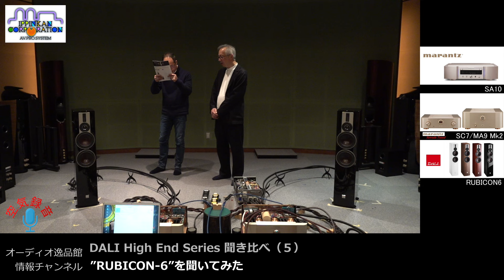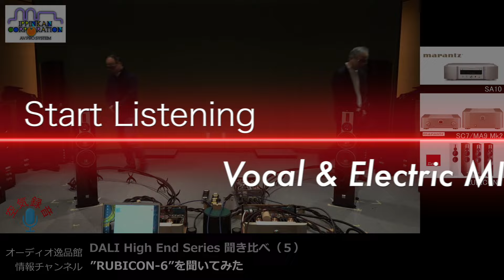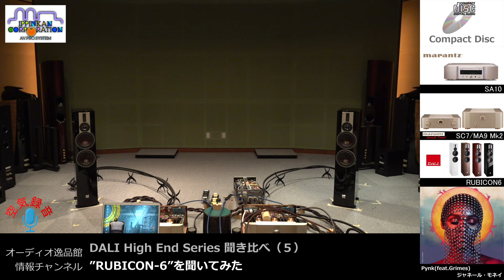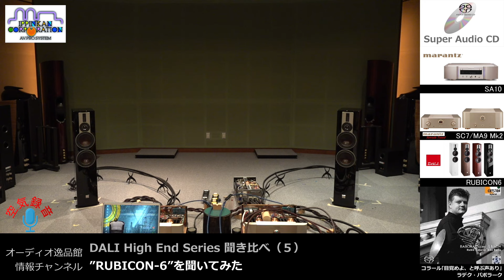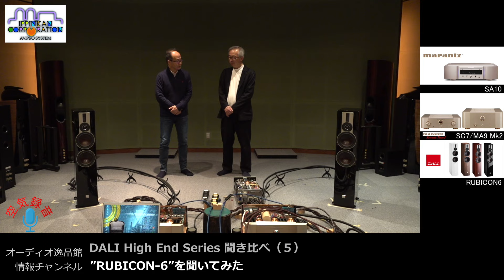「DALI RUBICON6」をD&Mでシニアサウンドマネージャー「澤田龍一」さんと一緒に聞いてみた！ （その5）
2023年末の「おすすめスピーカー 40モデル聞き比べ」で高く評価したDALIブランドの"OPTICON Mk2"."RUBICON","EPICON"のブックシェルフ型「２」とフロア型「６」、さらに新発売された"EPIKORE 11"をD&M川崎本社ピュアオーディオ試聴室でシニアサウンドマスターの「澤田氏」に解説のお手伝いをお願いして、聞き比べてみました。

この動画は次の7本で構成されます。

INDEX
00:00　スタート
03:02　せせらぎ　　／　Della Nature Sound Series
04:46　エルガー 「愛の挨拶」　／　五嶋みどり。ロバート マクドナルド
06:35　バッハ バイオリン協奏曲 第2番　／　ヒラリー ハーン
07:59　トーク
12:05　Never An Absolution　／　Titanic Sound Track
13:57　Stranger　／　Double
14:37　夏の終わりのハーモニー　／　玉置 浩二
16:40　トーク
19:00　Pynk(feat.Grimes)　／　ジャネール モネイ
20:50　コラール「目覚めよ、と呼ぶ声あり」BWV645　／　ラデク バボラーク、アレシュ バールタ
22:41　トーク

大阪・日本橋の「オーディオ逸品館」が製作するオーディオ情報チャンネルです。こだわりの試聴室「3号館デジタルコンサートルーム」で逸品館ならではのセッティングを施した機器が奏でる「音楽の空気録音」は他チャンネルの追従を許しません。またユーザー目線からの「物言い」は、賛否あっても信頼できると評価されています。私たちが培ってきた「オーディの喜び」を一人でも多くの方と「共有する」できれば、とても嬉しく思います。

▼スピーカー

▼AIRBOWミュージックPC

▼SACD/CDプレーヤー

　　関連メーカーサイト

　　逸品館《自社直営》通販サイト

▼ オーディオ逸品館.JP
　 ※現金特価・見積もり・ローン対応

▼ e.オーディオ逸品館
　 ※Amazon Pay・クレジットカード対応

▼ 逸品館オリジナルブランド AIRBOW（エアボウ）

▼ 逸品館オリジナルブランド Fun Sounds（ファンサウンズ）

▼ 逸品館.com情報サイト
音質比較テストレポートや逸品館流音質向上テクニックなど発信中

　　逸品館のサービスご紹介

★彡逸品館 オーダーメイド スピーカーケーブル
切り売りスピーカーケーブルにご希望の端子を取付加工し、
すぐに使える完成品スピーカーケーブルとしてご提供する商品です。
お好きな長さ・端子でお求めいただけます

★彡逸品館 オーダーメイド WFB（ウェルフロートボード）
特殊なスプリングを組み合わせ、スピーカーや機器を理想的な
「ストレスフリー状態」でお使いいただける高音質オーディオボード。
音の濁りの解消に優れ、耐震性も大きく向上し地震対策にも有効です。

★彡逸品館 試聴機貸出サービス
AIRBOW製品や一部の他社製品はご自宅へ試聴機を貸出いたします。
実際にご自宅の環境で音質のご確認やご使用感などじっくりお試し下さい。